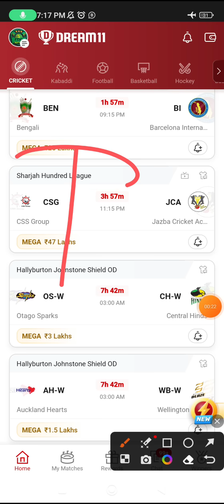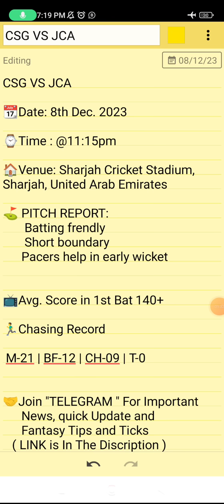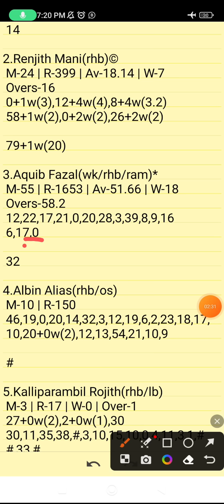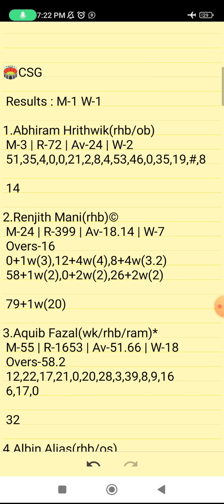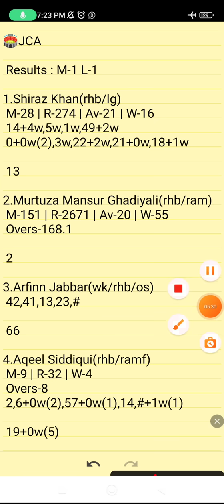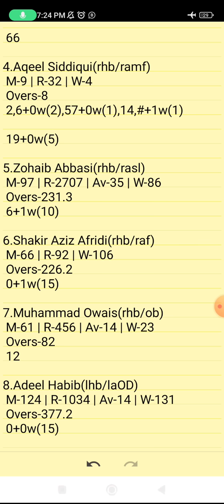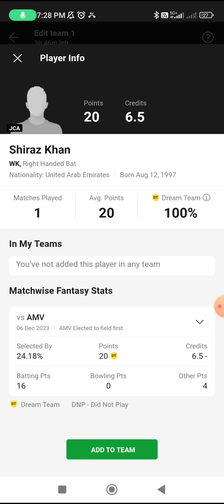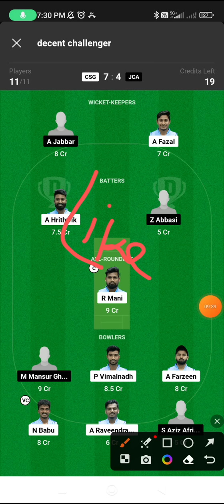CSG VS JCA | CSG VS JCA DREAM11 TEAM PREDICTION | Sharjah Hundred League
Own Risk "